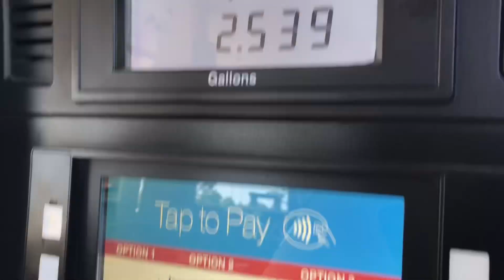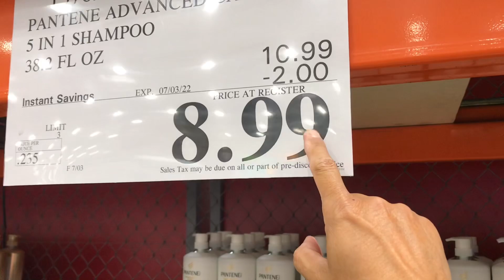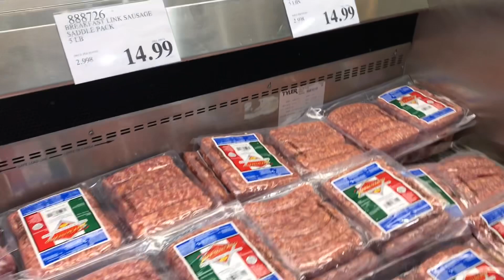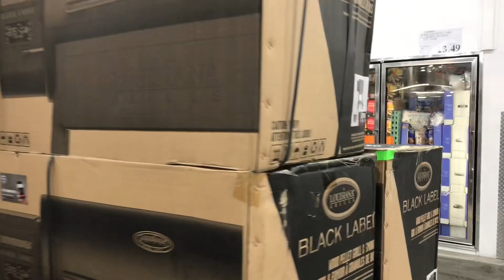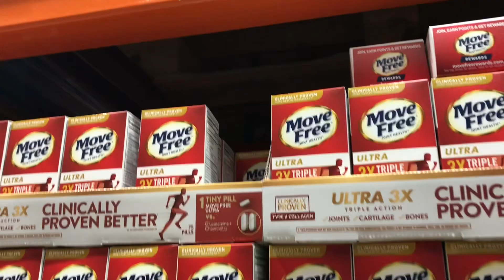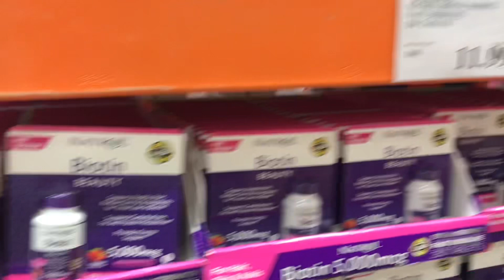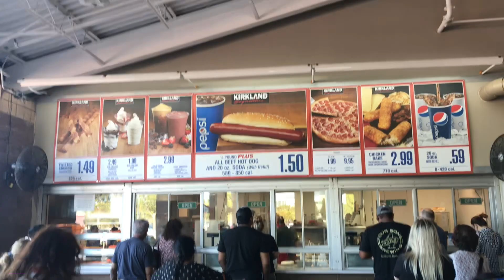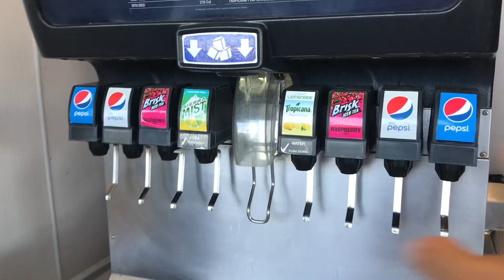Shopping at Costco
Mua sắm tại siêu thị Costco